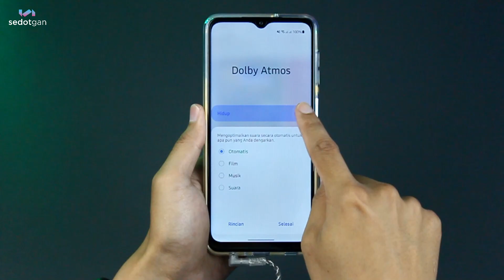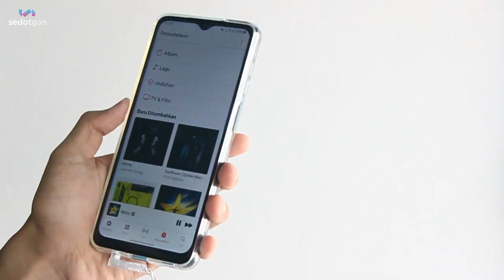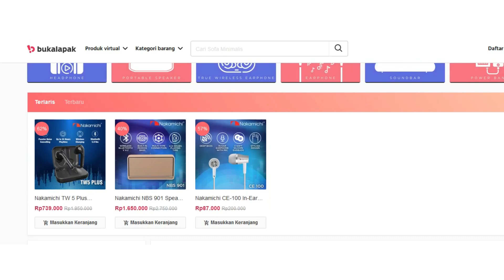EARPHONE BINTANG 5 HARGA KAKI 5 | Nakamichi MV100 In Earphone 🔥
Nakamichi MV100 In Earphone Kualitas Bintang 5 Harga Kaki 5

So kali ini gw baru pertama kalinya nyobain dan sekaligus review salah satu produk Jepang dibidang audio, yaitu Nakamichi MV100 In Earphone. Btw earphone harga terjangkau ini baik dari segi kualitas audio atau build quality cukup meyakinkan, walaupun konsepnya pake kabel tapi perfomanya nggak kalah saing sama earphone wireless.

Dan gw juga punya kabar gembira nih buat kamu yang mungkin sekarang ini tertarik pengen nyobain Nakamichi MV100, buruan cek aplikasi Bukalapak karena Nakamichi exclusive launching di 14 Februari dengan disc 59% + Voucher 50k only on Bukalapak

Alamatnya Disini:
Nakamichi MV100

Time:
00:00 Opening
00:35 Intro
00:45 Unboxing
00:57 Desain & Build
01:53 Karakter Audio Musik
02:43 Audio Gaming
02:57 Microphone Test
03:13 Pengalaman Pakai